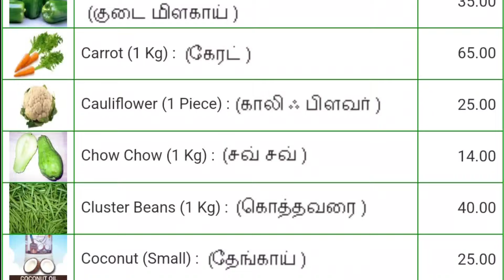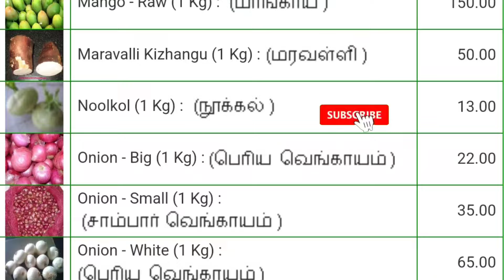Today vegetables price in Chennai 06/02/2024 | Tamil | இன்று காய்கறி விலை??? Today Vegetable